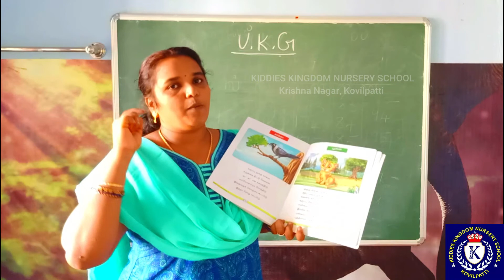Tamil Rhymes for UKG Kids l காக்கா மற்றும் பூனை பாட்டு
KIDDIES KINGDOM NURSERY SCHOOL
Krishna Nagar, Kovilpatti